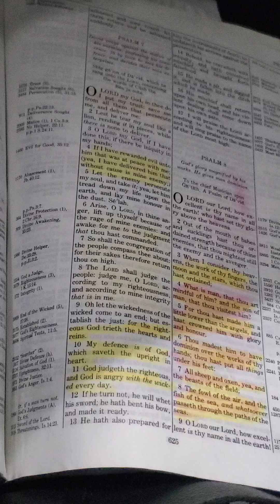#1 Old Tyme Gospel Radio... a variety of songs and singers for your edification